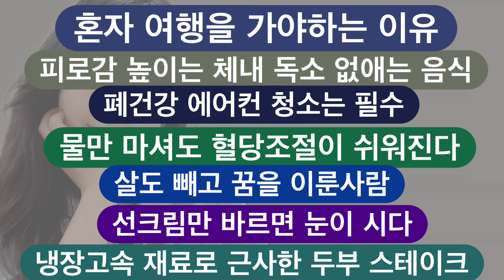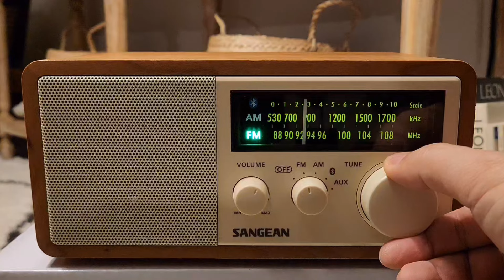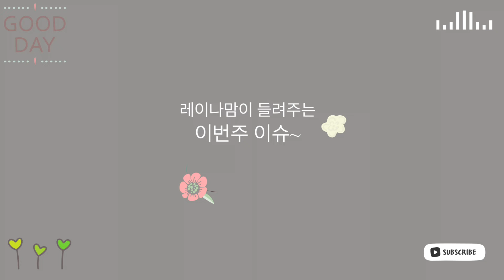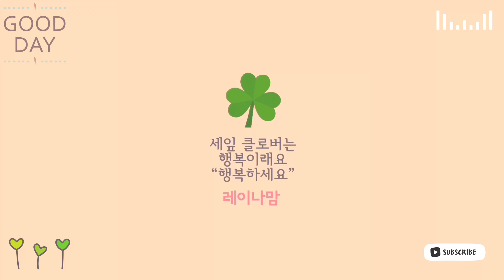[생활정보]살도 빼고 꿈을 이룬 사람/ 혼자 여행을 가야하는 이유/ 폐건강 에어컨 청소는 필수 🎙️레이나맘이 전해 드립니다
[생활정보]살도 빼고 꿈을 이룬 사람/ 혼자 여행을 가야하는 이유/ 폐건강 에어컨 청소는 필수
🎙️레이나맘이 전해 드립니다

소소한 50대 어느날의 일상 레이나맘 애틀랜타 브이로그
애틀랜타 [Vlog] 주부의 일상 🏡
비지니스문의

Journey
Longing
Tempest
Look at the sky
A Great Time
Somewhere
찬송가 편곡 앨범
With You
For You